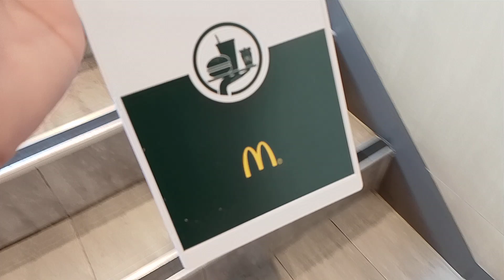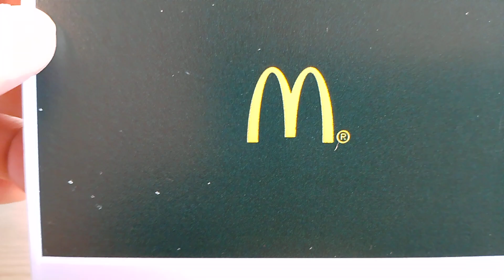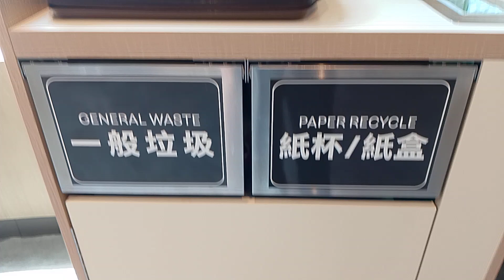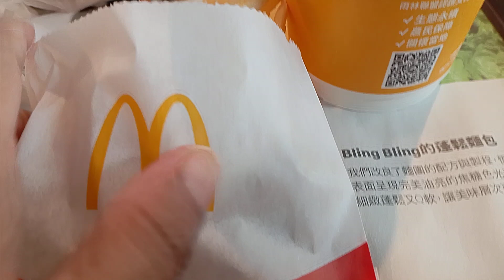Chicken Burger Taiwan McDonald's | Maria Fatima Dacullo